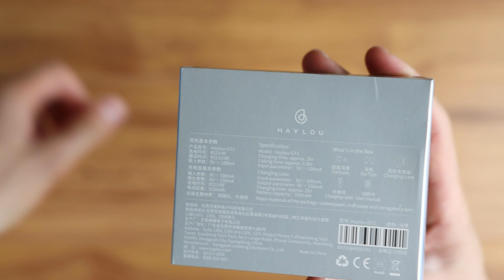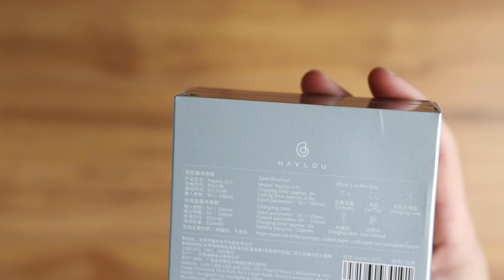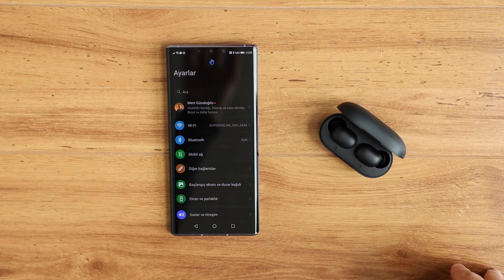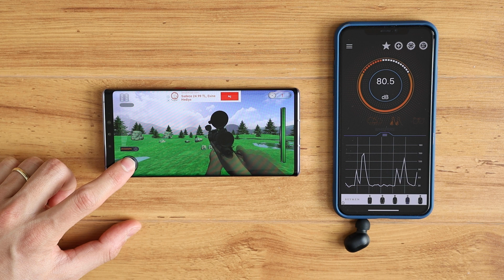130TL !! Haylou GT1 TWS Bluetooth Kulaklık İncelemesi - Mert Gündoğdu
Haylou GT1 TWS Kablosuz Bluetooth Kulaklık İncelemesi